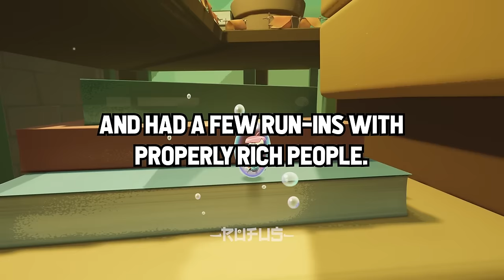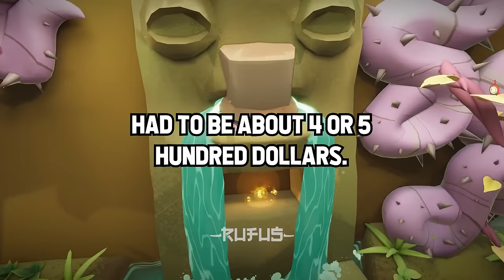Who's The Most SELF-ENTITLED Person You've Met At A HIGH END Restaurant?